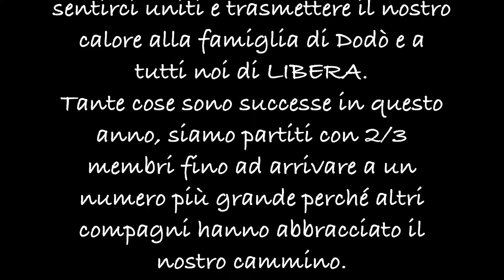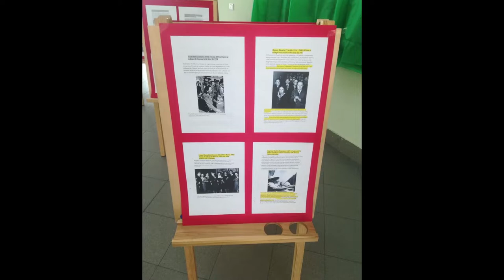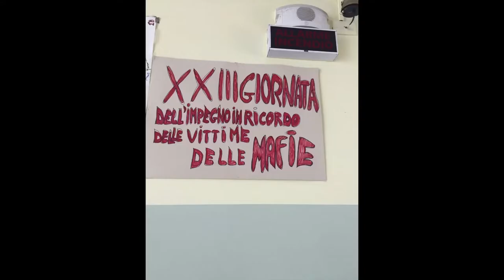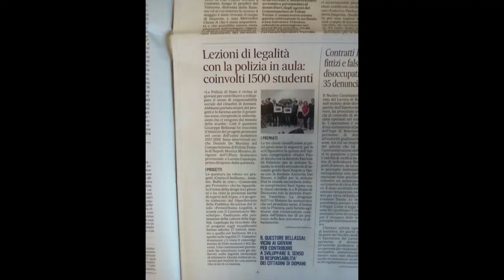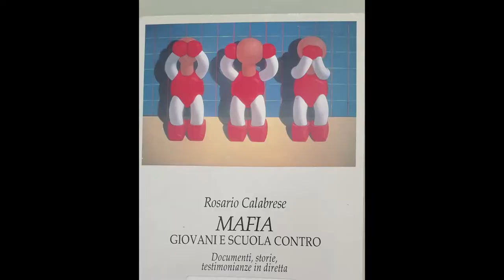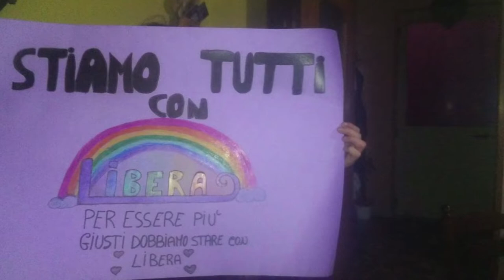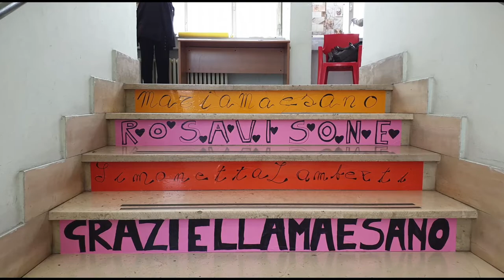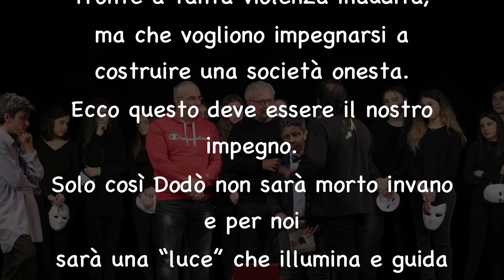1 ANNO DI PRESIDIO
L'I.C. Sant'Angelo a Sasso di Benevento festeggia il primo anno di Presidio scolastico di LIBERA intitolato a Domenico Gabriele detto Dodò